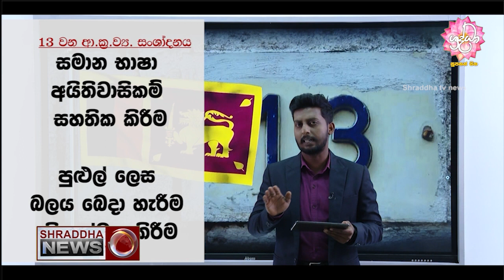13 ගැන හරියටම දැන ගමු…(2023-02-14)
13 ගැන හරියටම දැන ගමු…(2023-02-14)